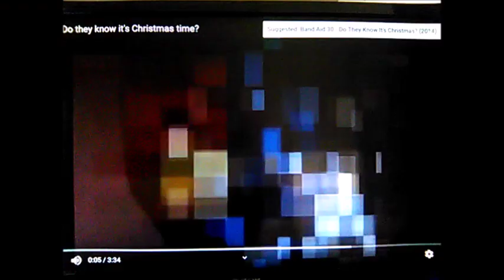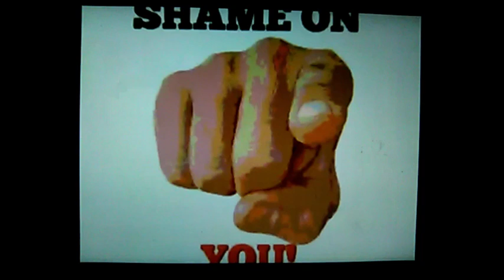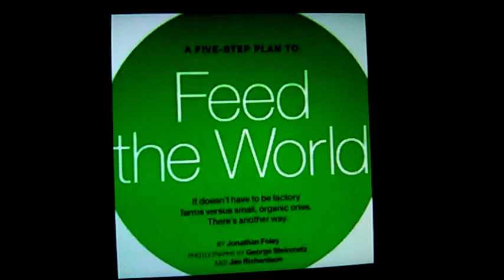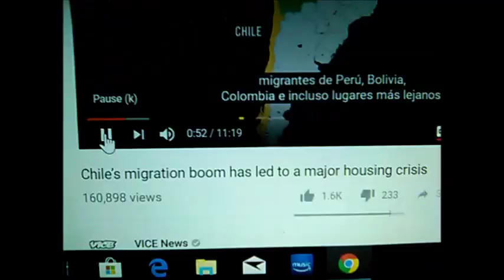Feed the World Band Aid!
This is for those who need to be fed, clothed & housed. This Christmas find it in your heart to give to charity!